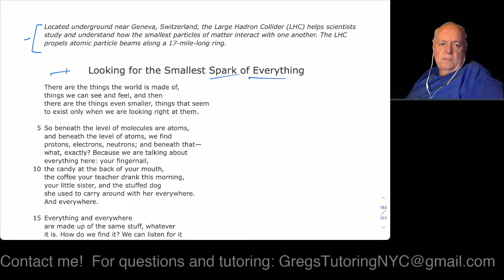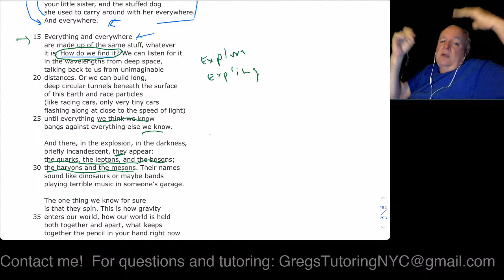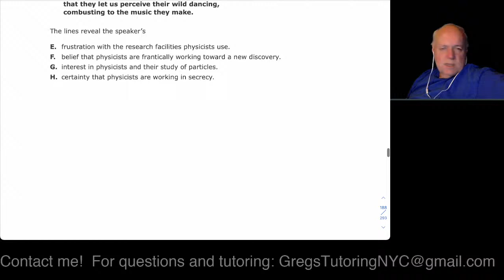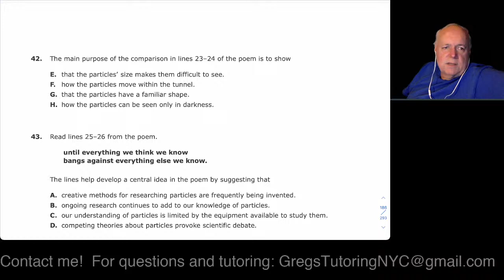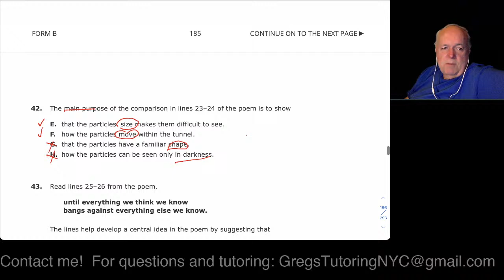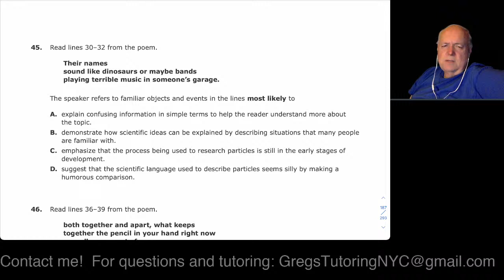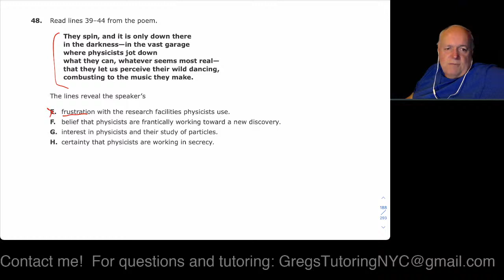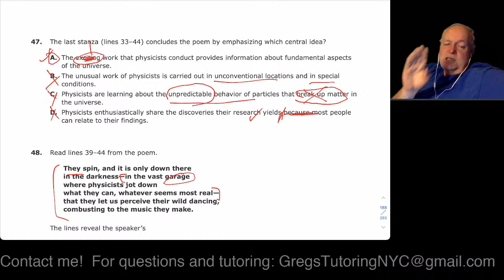SHSAT REVIEW || 2023 Cover to Cover, Form B POEM "Smallest Spark in Everything"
SHSAT Handbook Review From 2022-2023.  Cover to Cover. We'll be ripping the SHSAT apart piece by piece.
I am a tutor with 40 years of experience tutoring students in homework, grade level material, etc. but also specializing in state tests and high schools and middle schools admissions tests (SHSAT NYCs Specialized High School Admissions Test, Hunter, Beacon, Baccalaureate, ISEE, SSAT,  TACHS, CHSEE, HSPT, PSAT 8/9, MS54 "Delta", Anderson, Boston's Exam Schools, TJHSST, as well as NJSLA/PARCC/NJ ASK 8, Newark's Magnet Schools/G&T, BCA(Bergen County Academies), etc.), SBAC, as well as the AMC and CML math competitions throughout NYC, NY, Long Island, Westchester, CT and NJ.    I'm based in NYC, HMU for private sessions whether 1-on-1 or in a group.